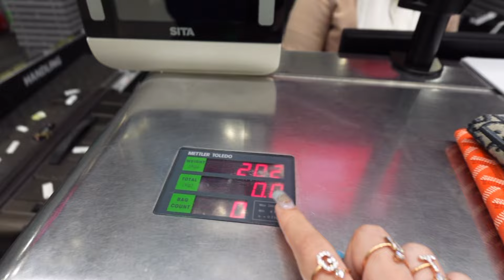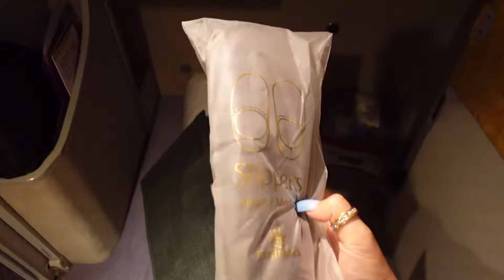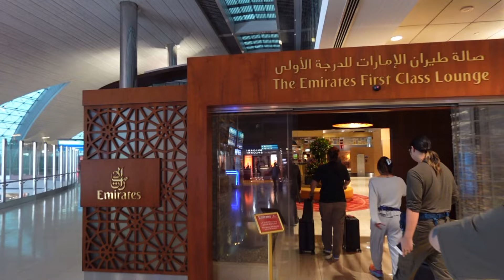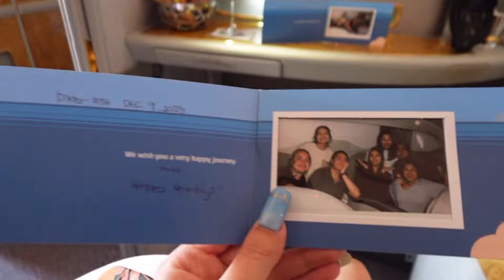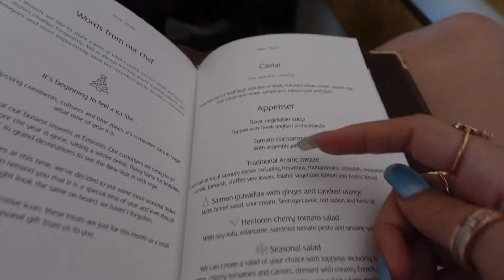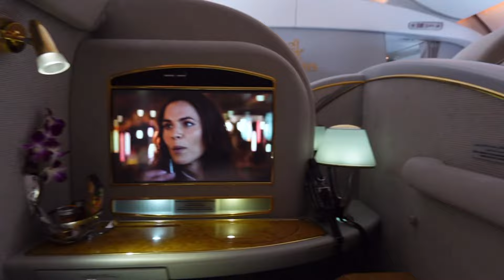เราอยาก รีวิว First class emirates กทม-ดูไบ-ยุโรป